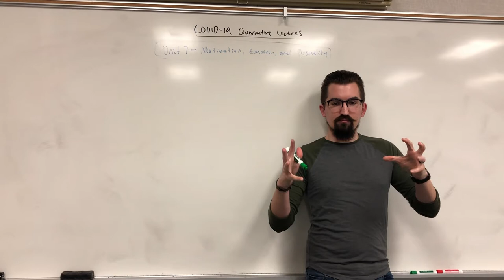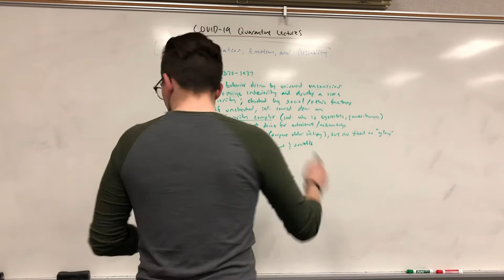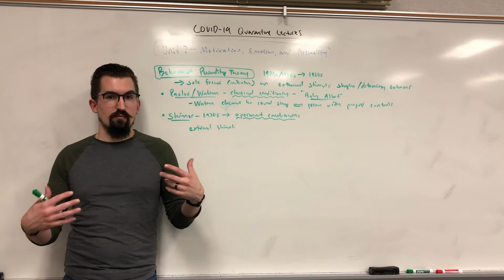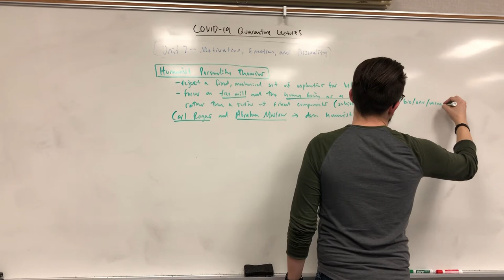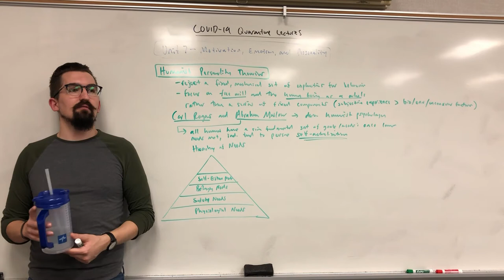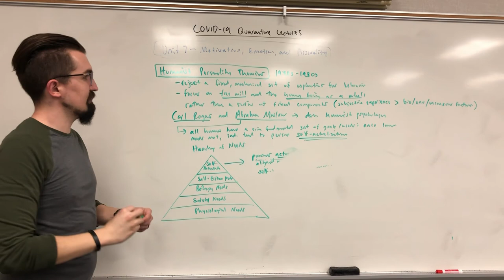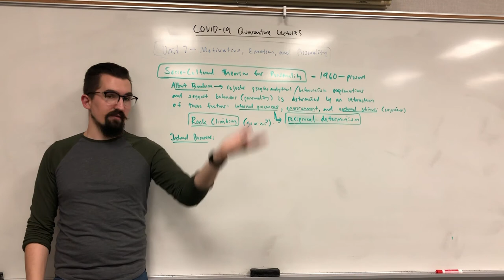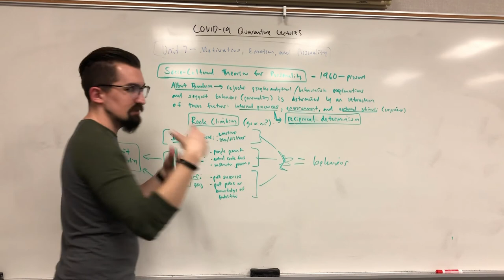AP Psychology - Unit 7 - Behaviorist, Humanist, & Social Cognitive Personality Theories - 7.7 & 7.8